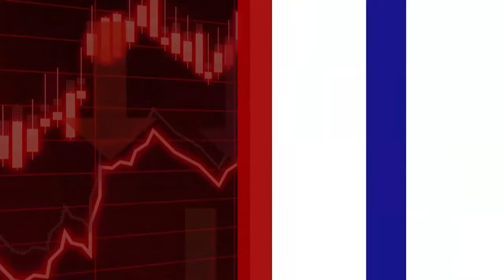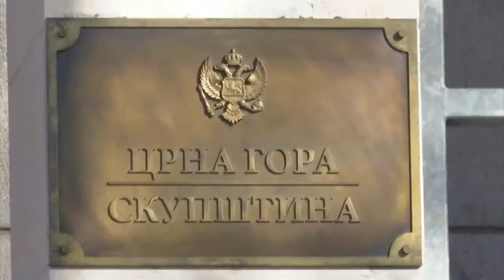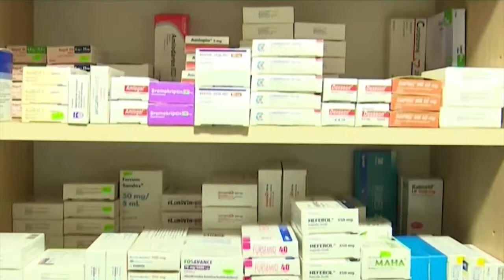"СА СРПСКОМ У ЦЕНТАР" - МИЛАН КНЕЖЕВИЋ